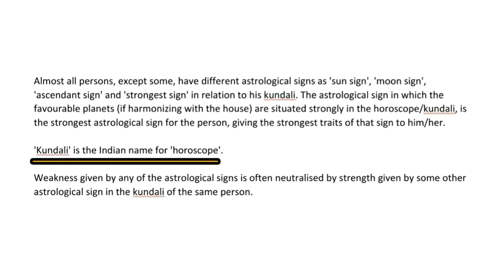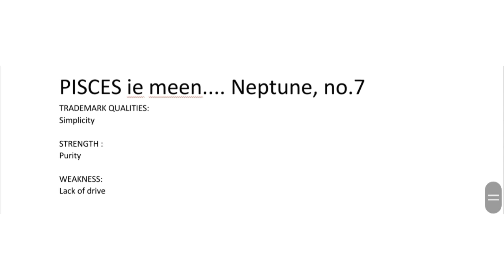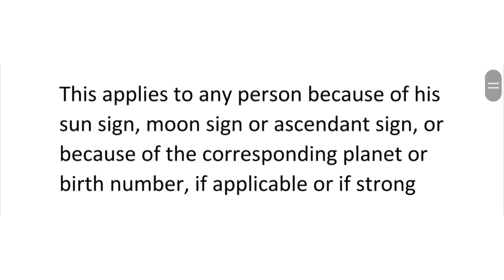BIRTH NUMBER 7 : BORN ON THE 07th, 16th or 25th OF ANY MONTH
Astrology series